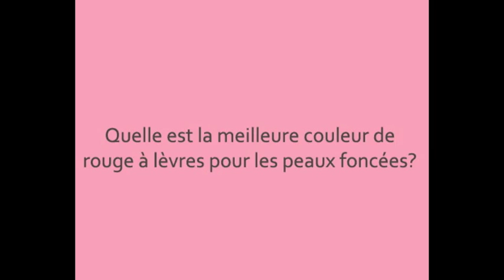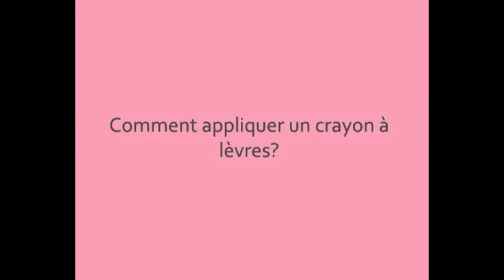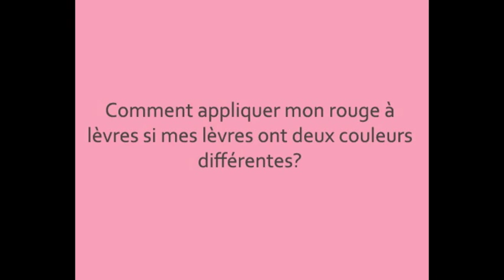Tuto maquillage peau noire | comment maquiller ses lèvres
Tutoriel de maquillage pour les lèvres foncées avec la makeu up artist de Fashion Fair